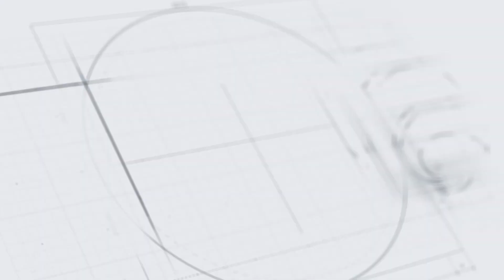(041223) Kantongi Akreditasi Paripurna, RSUD Ratu Zalecha Komitmen Tingkatkan Mutu Pelayanan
MARTAPURA,- Apel kerja gabungan Lingkup Pemerintah Kabupaten Banjar digelar dengan petugas dari RSUD Ratu Zalecha Martapura, di halaman Kantor Bupati Banjar, Senin (4/12/2023) pagi.

Bertindak selaku pembina apel Asisten Perekonomian dan Pembangunan Ikhwansyah dalam amanatnya mengatakan, sesuai dengan Peraturan Bupati Banjar Nomor 57 Tahun 2021 tentang Pembentukan, Kedudukan, Susunan Organisasi, Tugas, Fungsi dan Tata Kerja Unit Organisasi Rumah Sakit Umum Daerah Ratu Zalecha

Kameramen   : Wahyu
Reporter         : Rif'ah
Dubbing         : Lj
Editing            : Lia
Upload            : Na